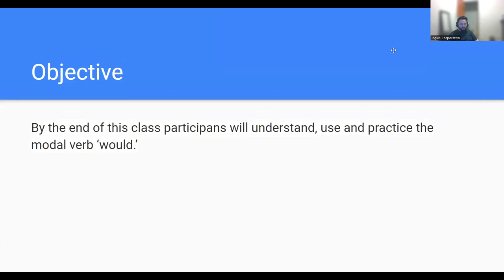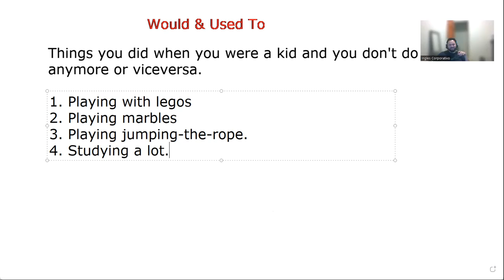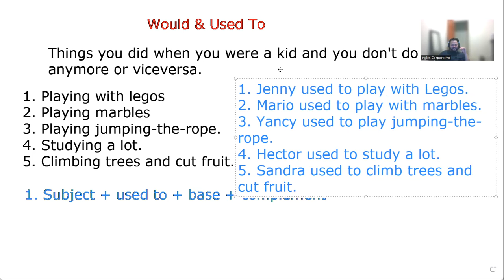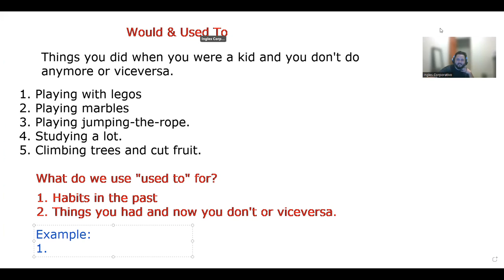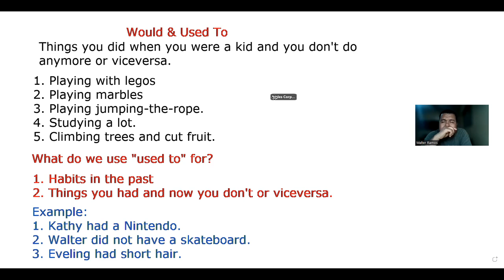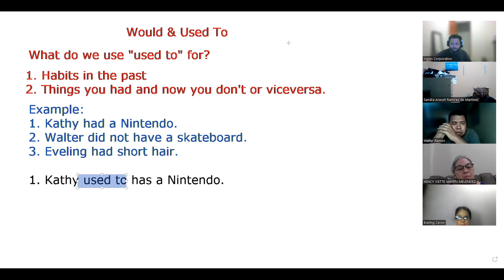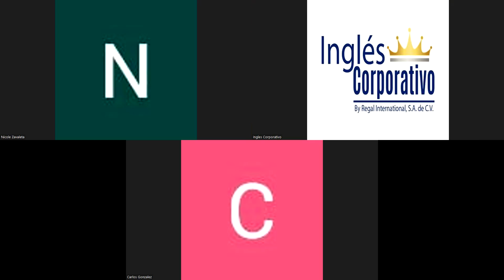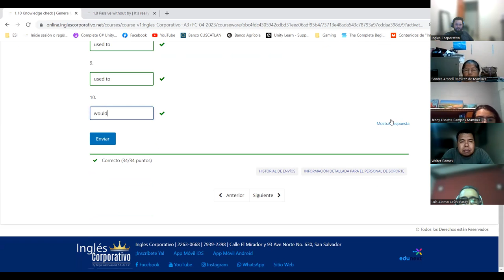SESION 3-19-04-2023-A3-01-8-9-PM-04-23-Navas-Used to